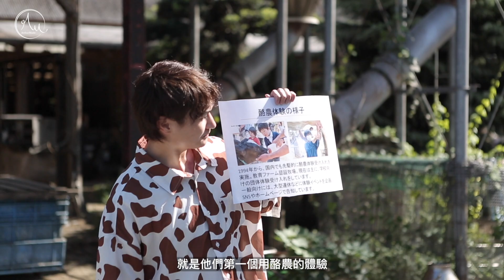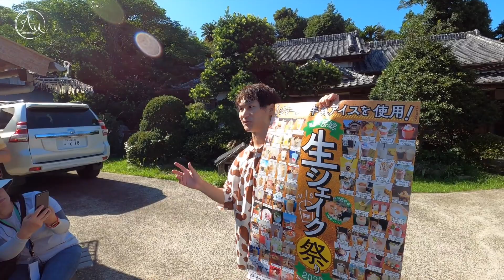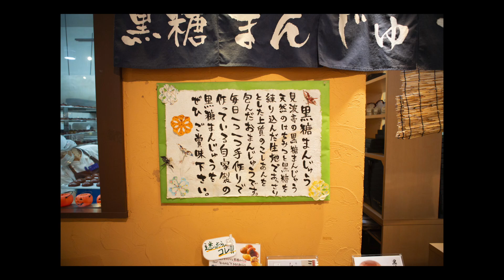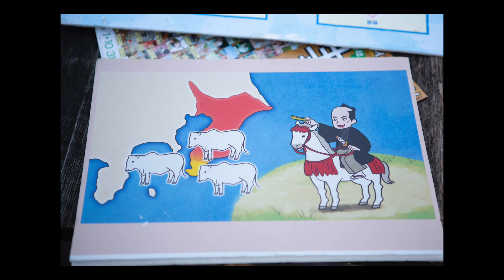【鋸南町】保田漁協、富樂里道之驛、葡萄採收吃到飽、須藤小農牧場｜Day3農村青年協力隊｜亞瑟遊日本#7 ｜亞瑟狂生活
日本的漁港都需要有獨立的污水處理廠，再加上魚不落地，只能裝在桶子裡，所以日本的漁港都非常的乾淨，會讓人想在港邊跳下水游泳的那種清澈度，魚市的污水需要經過污水處理廠處理完後才能排到海裡，這也讓日本的漁港沒有魚腥味。

日本的道之驛除了物產館等功能之外，還有一個功能是在災情發生的時候，像是地震等天災，道之驛就可以讓受災戶進到裡頭避難，而裡面的物產剛好變成食物供應，也能夠容大附近的民眾。

日本的體驗或手作農作也很多，讓你在限定的時間內隨意地吃園裡面的物產，我們就在這裡吃葡萄吃到飽，每一顆都長得很飽滿。

須藤小農的農場，第一次喝到就眼睛一亮，這牛奶跟我們在台灣喝到的差太多了，比較像是歐洲的小農牛奶那種味道，須藤還將每一隻牛的奶作風味區分，真的是太用心了，他說明有的人喜歡油脂感重一點的，有的人喜歡清爽一點的，所以有的人會指定要喝哪一隻牛產的奶，感覺好像在喝單一桶威士忌的概念。

00:00 保田漁協
04:47 富樂里道之驛
07:29 葡萄採摘吃到飽
08:55 須藤小農牧場
15:31 商場購物行程
16:52 民宿晚餐自煮
17:09 攝影集錦